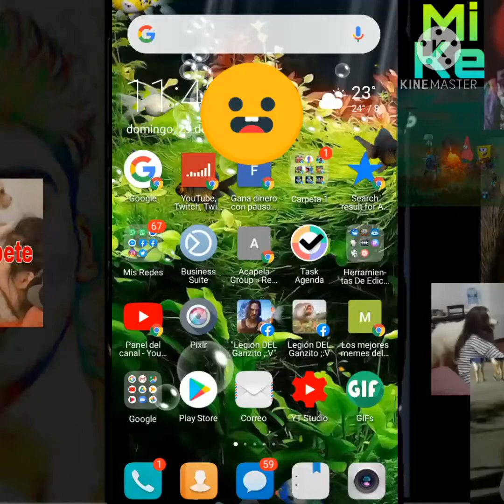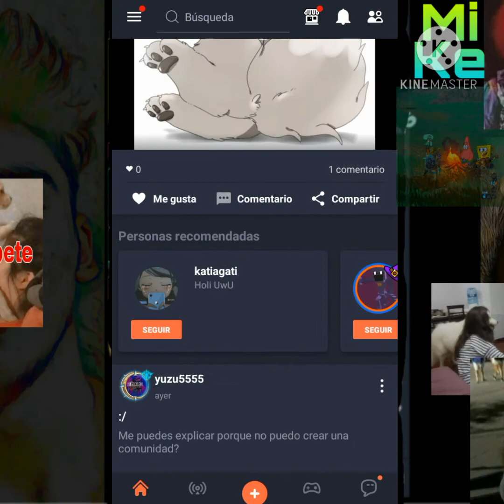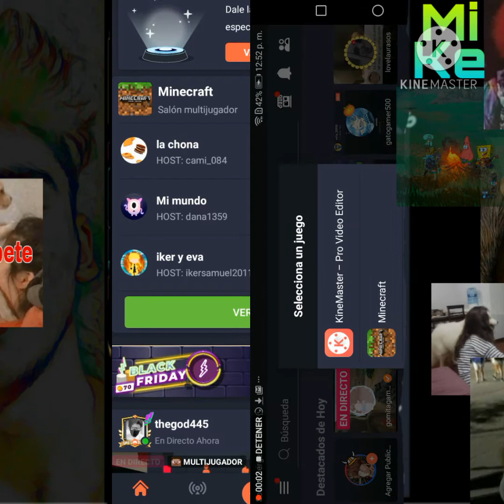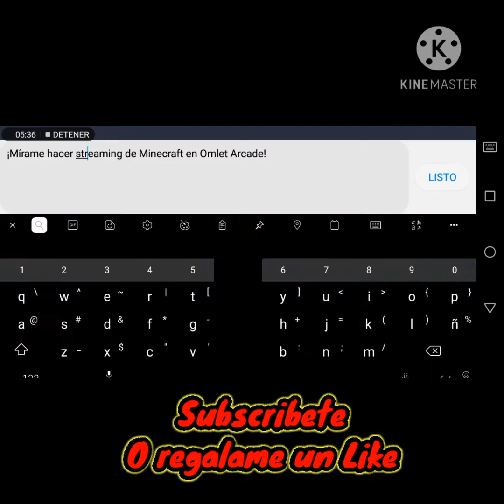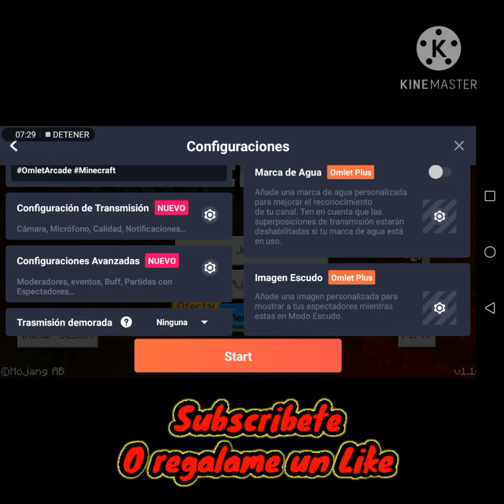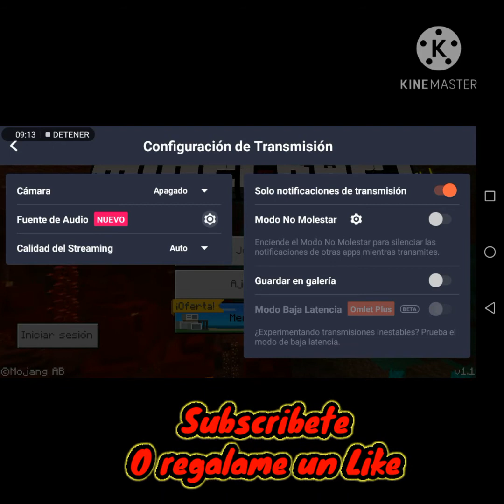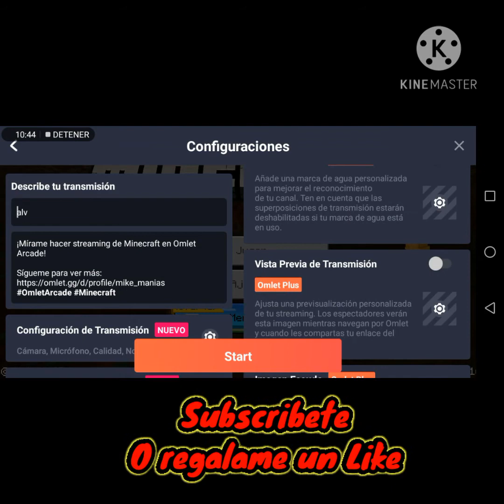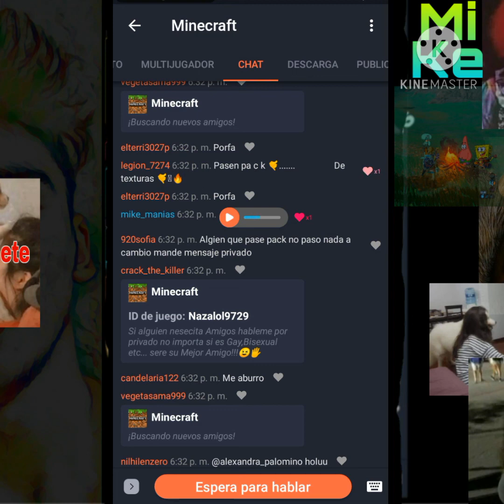haz DIRECTOS en ANDROID con Una Sola App YouTube, Twich, Facebook (LO TIENE TODO) Streaming Celular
Hola a todos amigos, esta es la aplicación que yo uso y que resolverá sus problemas, con ella podran grabar en vivo, grabar normal, jugar con amigos y subscriptores... Ahora serás un streamer profesional

Solo vallan y la encuentran en La tienda de apps... No necesitas ser usuario root